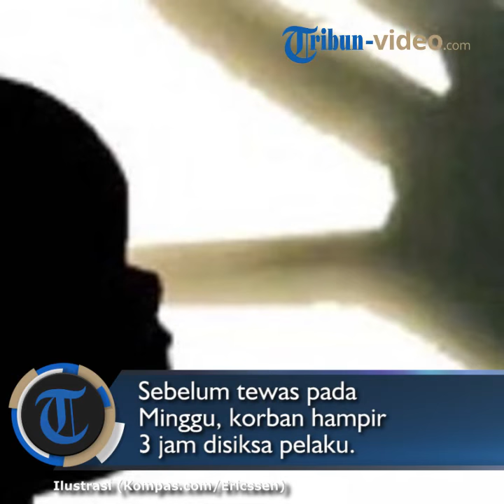Aniaya Anak Balita Pacarnya, Pria di Bogor Mengaku Ingin Korban Kuat Fisik dan Mental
TRIBUN-VIDEO.COM - BI (2), balita asal Bogor, Jawa Barat, tewas disiksa GN (28), kekasih ibunya, Minggu (14/10/2018).

Atas pebuatannya di sebuah kamar kos di Kelurahan Bantarjati, Kecamatan Bogor Utara, Kota Bogor itu, GN ditangkap, Selasa (16/10/2018), di Bekasi.

Menurut keterangan Kapolresta Bogor Kombes Ulung Smapurna Jaya, pihaknya masih mendalami kasus tersebut.

Motif penganiayaan terhadap korban juga masih didalami.

"Motifnya masih didalami. Tapi pengakuan pelaku, katanya biar anak itu kalau sudah besar kuat fisik dan mentalnya, seperti yang diajarkan bapaknya kepada dia," tutur Ulung, Kamis (18/10/2018), seperti dikutip dari Kompas.com

Kekerasan rupanya sudah terjadi sebulan belakangan, bahkan kerap dilakukan GN di depan ibu korban.

Sebelum tewas pada Minggu, korban hampir tiga jam disiksa pelaku.

Dilansir dari Tribunnews Bogor, penyiksaan berlangsung dari dini hari hingga pagi.

"Hasil visum sementara, korban mengalami luka lebam di pipi kiri, punggung, kedua tangan dan paha akibat cubitan. Di perut dan dada juga terdapat luka memar. Kemudian luka di bagian kepala diduga akibat hantaman benda tumpul," ucap Ulung.

GN dikenai Pasal 76 C junto Pasal 80 ayat 3 Undang-undang RI Nomor 35 Tahun 2014 tentang Perlindungan Anak dengan hukuman penjara paling lama 15 tahun serta denda paling banyak Rp3 miliar.

Simak video di atas. (Tribun-Video.com/Eleonora Padmasta EW)